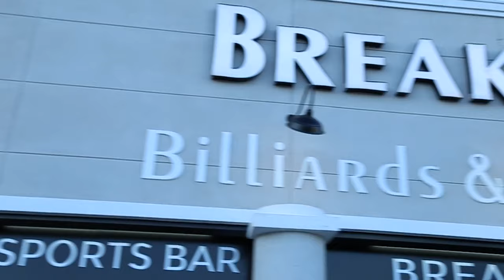Break Time Billiards and Sports Bar Promotional Jingle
If you have not checked out the awesome venue that is Break Time Billiards and Sports Bar, you need to! There are endless ways to entertain yourself at this bar and I hope you enjoy this jingle and video for it!